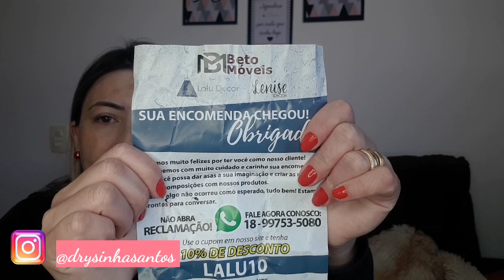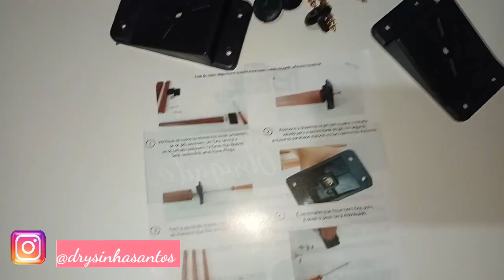COMPRINHAS PARA O LAR NA SHOPEE DE DECORAÇÃO QUARTO/SALA PREÇOS/LINKS#comprinhasnashopee#shopee#casa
Olá!

Hoje compartilho com você mais um vídeo de comprinhas da SHOPEE,comprinhas para o lar, itens de casa que nós amamos muito.

Fronha Avulsa Coleção Composê Estampado em tecido 160 fios Super Confortavel Macio Suave a pele com Lindas combinações para cama Box:

Espero que você tenha gostado, se você gosta de vídeos como esse curte o vídeo,

Tchau!😍😘😘😘